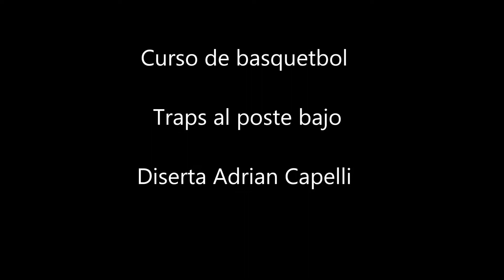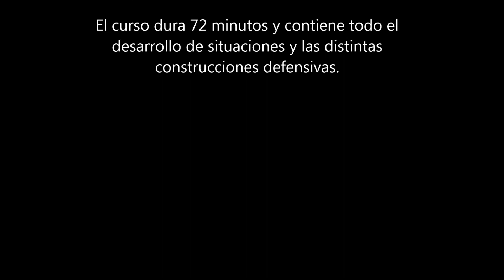Traps en el poste bajo diserta Adrian Capelli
el entrenador Argentina estuvo al mando de la seleccion Uruguaya de basquetbol, en el marco de un clinic en el vecino pais, abordo el tema de la construcción de traps en el poste bajo